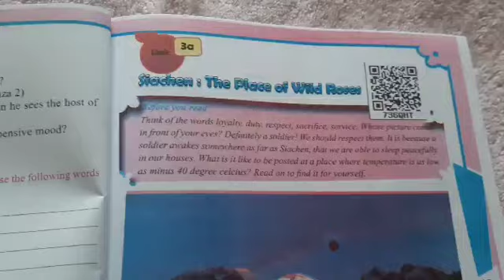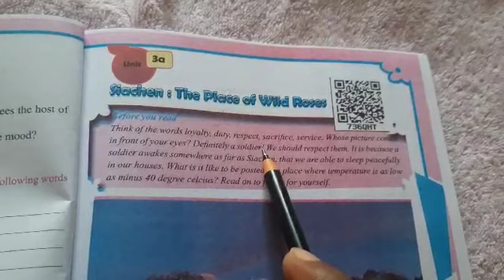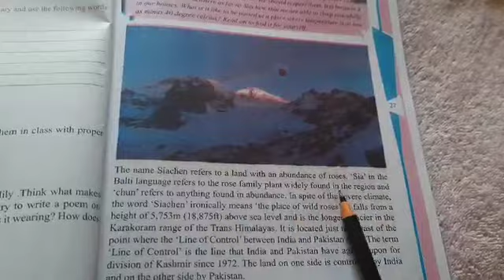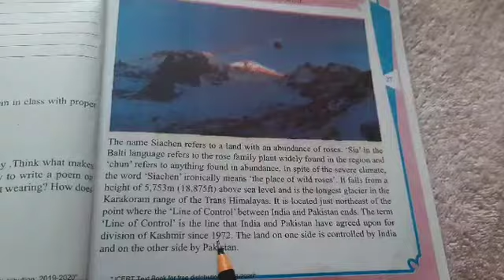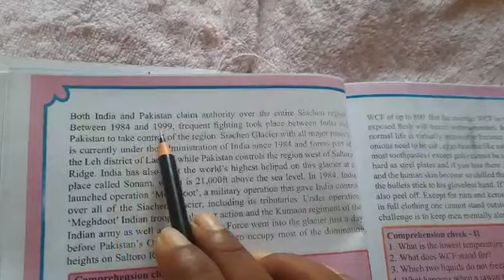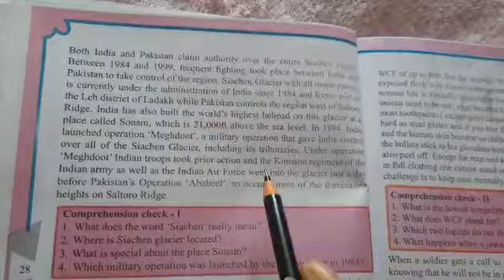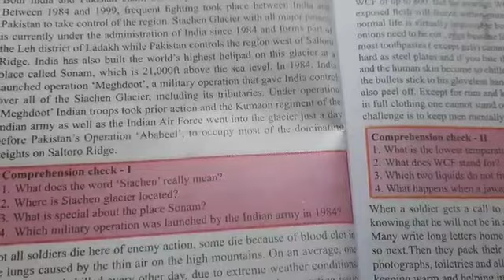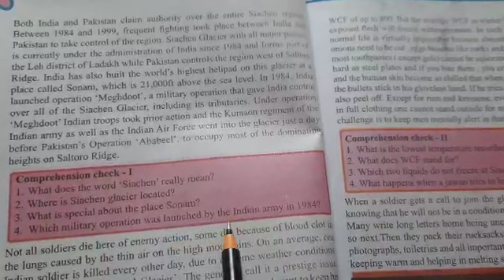SIACHEN: THE PLACE OF WILD ROSES